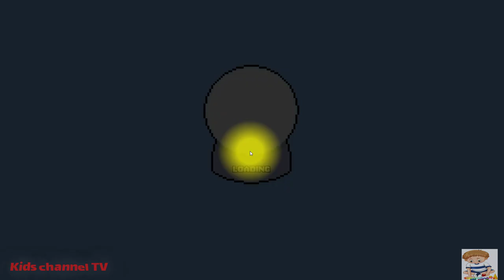NICKELODEON - Champions of the Chill - SpongebobSquarepants (Nickelodeon Games)